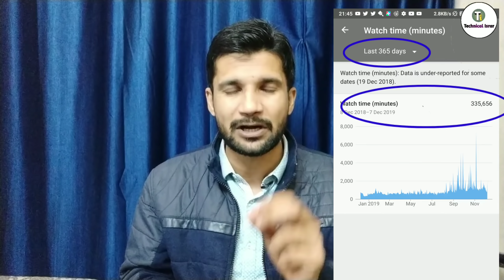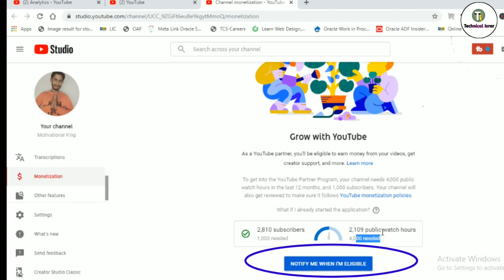Under review problem in YTstudio | How to fix under review problem in yt studio | under review issue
Cover Topic :-
How to fix under review problem on my youtube channel,
How to fix under review problem ,
Problem, Review, Under, Fix, To, How,
How to solve under review problem in youtube studio,
how to solve under review problem,
how to fix under review issue in youtube stuido,